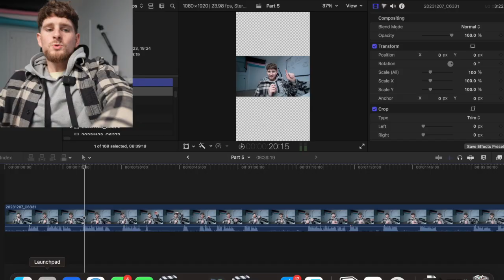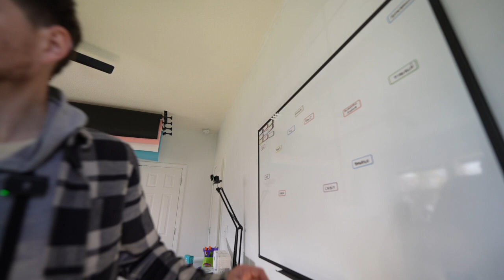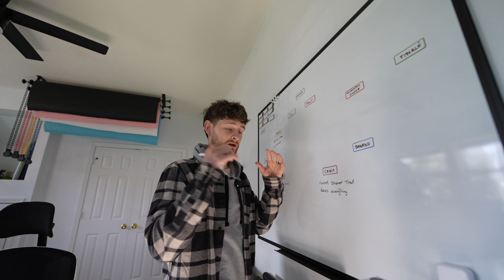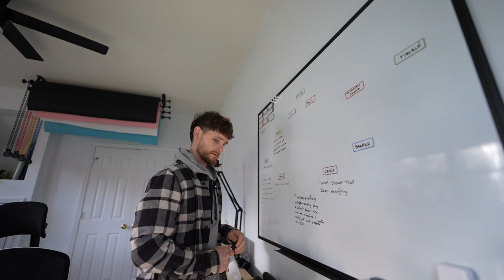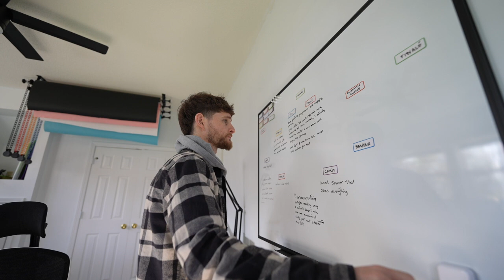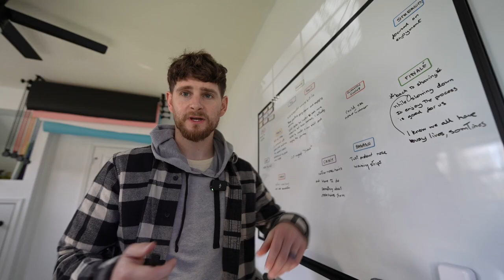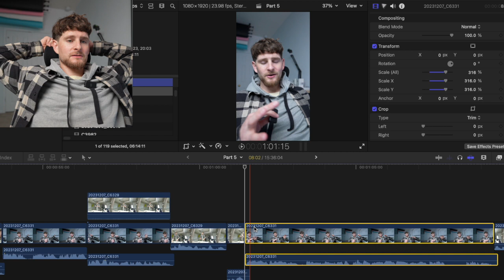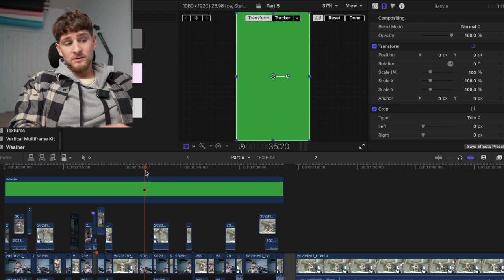Side Quest PodVlog 052 - I'm nervous to try a new style of TikTok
I've been wanting to move away from the hyped up style of story I've been so used to and into a more 'real' style that's just 'a guy who did a thing and now talking about the experience' while still following my storytelling formula. I'm pretty nervous to see how this performs but what is improvement without risk. I'm writing this the following day and I made a few changes to the intro to create a better hook so we'll see how it goes.